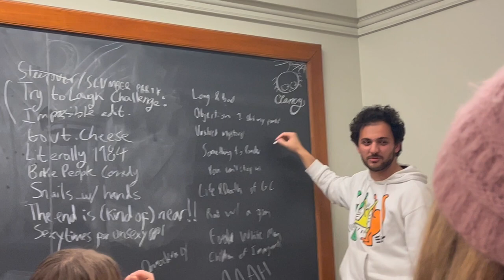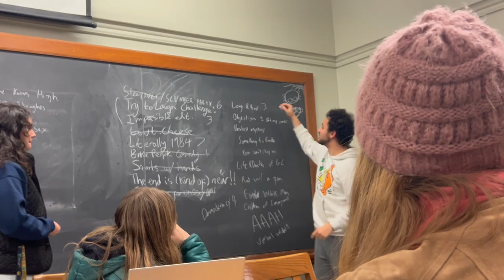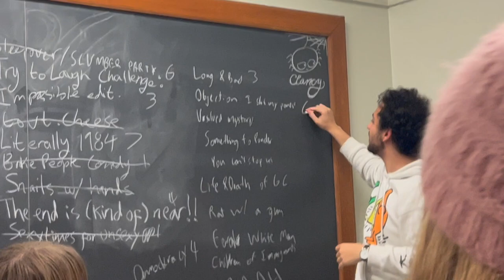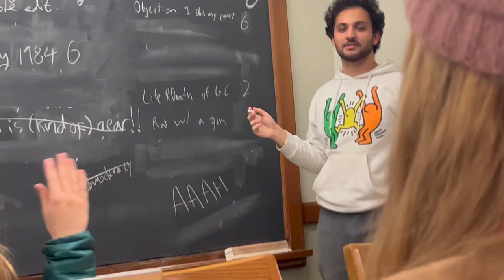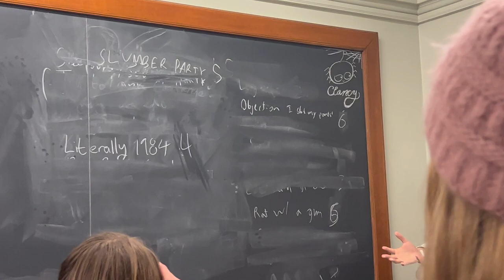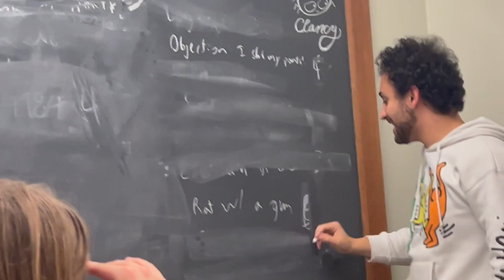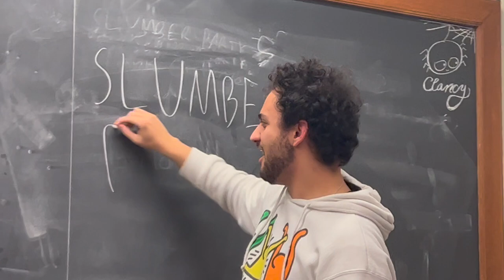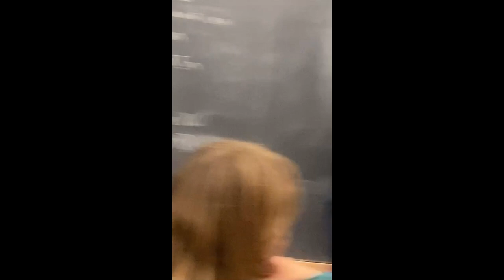Bootvlog #1 Picking a Show Name! (TOP SECRET)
Come to our next show SLUMBER PARTYY! This Saturday, March 18th at 8pm in SSB 20. Yes, this description is a spoiler for the video. So is our Instagram. We are only marginally good at building hype. COME SEE OUR SHOW!!1!!1 We promise we will not be as obsessed with worms then as we are in this video.

Bootleg Sketch Comedy is: Ron Barzilay, Sif Vislavska, Maddie Komlos, Day DiMichele, Merrelle K. Jackson (Jack), Claudia Peri, Vero Jurado, Analina Hensey, Diego Brady, Tristan Shaughnessy, Petra Last Name, and Micheal Rene.

Poster and logo design by Maddie Komlos, video edited by Merrelle K. Jackson, co-social media managed by Day DiMichele.